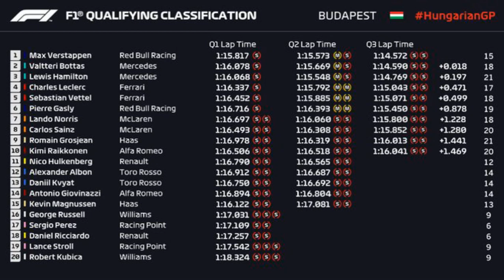2019 Hungarian Grand Prix Qualifying Review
Welcome to a very special video where today you guys can join us in reviewing Qualifying for the 2019 Hungarian Grand Prix at Budapest, Hungary. First off we will take a look at Mercedes,Ferrari,Red Bull and all the midfield teams and analyse how they all did in Qualifying here at the Hungaroring. But with mixed conditions in the air, would Lewis Hamilton & Mercedes bounce back this weekend or could Ferrari & Red Bull with Max Verstappen challenge them once again? To find out whether that can happen then make sure to tune in and with us review Qualifying here in Hungary.